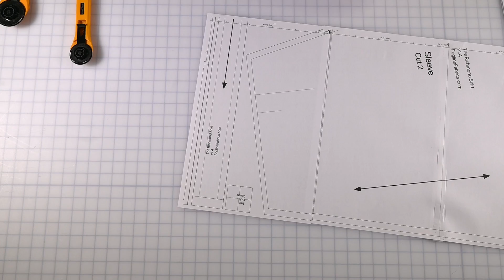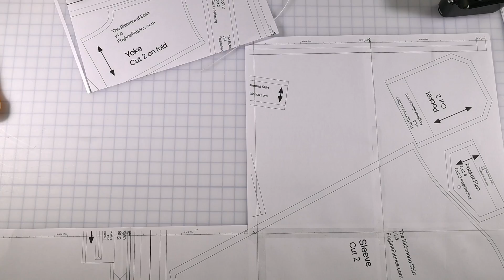Part 1 - Tape it Together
The Richmond shirt pattern is a free men's shirt pattern from foglinefabrics.com, made to your specific measurements.